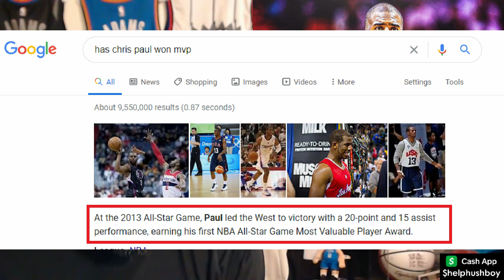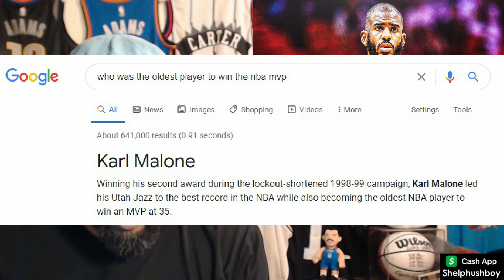Chris Paul should be the MVP